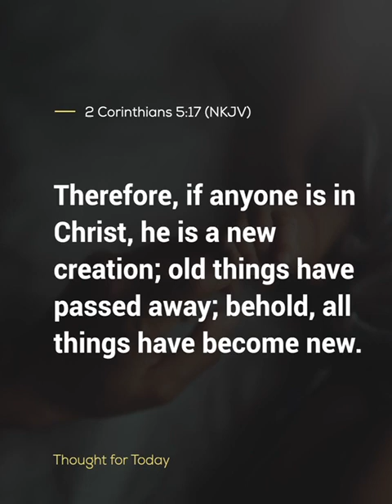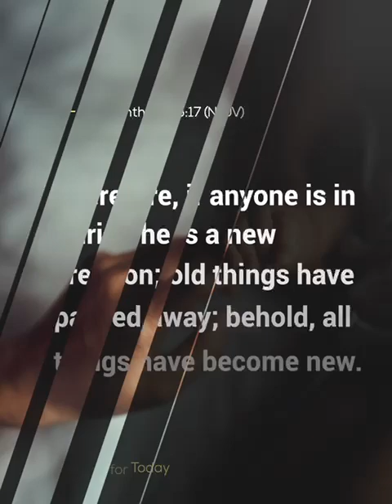foryou motivation follow jesus faith mentalhealth bible salvation blessed